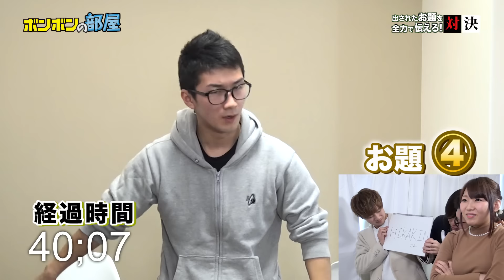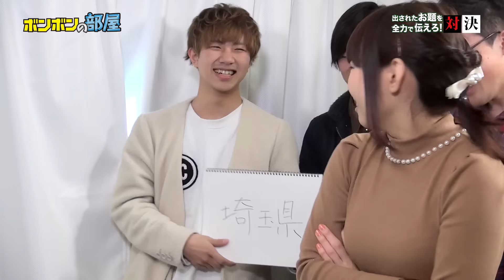【アバンティーズ】全力ジェスチャーゲーム対決！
今回のボンボン部屋は
アバンティーズのエイジくん、そらちぃ、
リクヲくん、ツリメくんをゲストにお迎えして、
ボンボンチームとアバンティーズで３本勝負を決行中！

前回の電動ドリル対決では見事エイジくんが勝利！
あとがないボンボンチームは勝てるのか!?